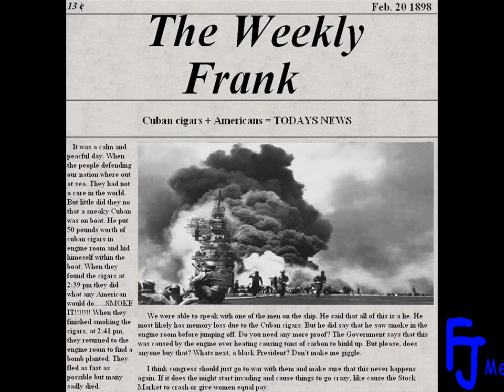Yellow Journalism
this is a project i was supposed to turn in today but i didn't cuz of the snow